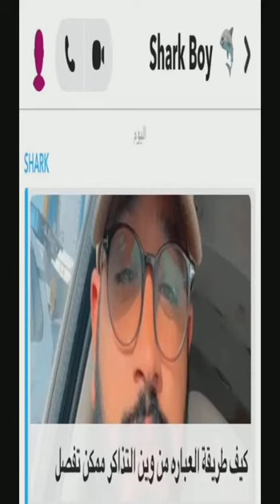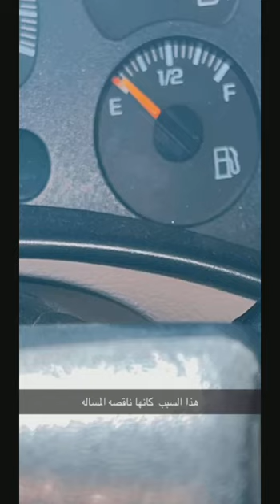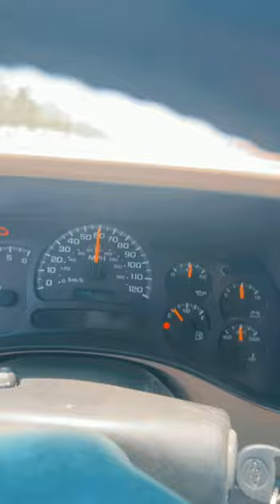23 يوليو، 2022